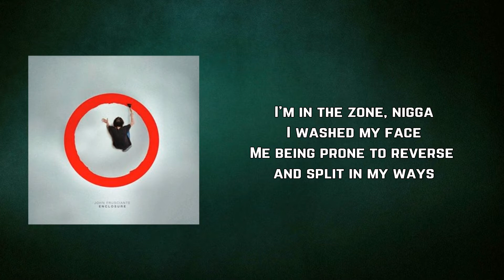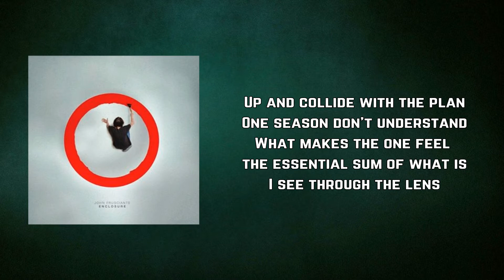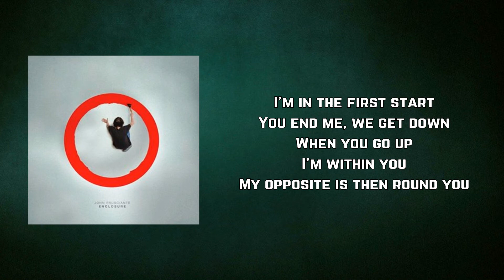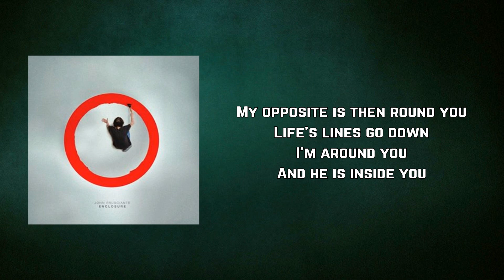John Frusciante - Zone (Lyrics)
Zone by John Frusciante
Album: Enclosure

Zone Lyrics:

I'm in the zone, nigga
I washed my face
Me being prone to reverse and split in my ways
They're enclosed offside see you
You missed my fate
They're off sides, oh if I could be you
Wouldn't miss a day
Up and collide with the plan
One season don't understand
What makes the one feel the essential sum of what is
I see through the lens
Don't go outside or within
The vision extends to what I am given
No more, no less
I'm in the last part
I'm in the first start
You end me, we get down
When you go up
I'm within you
My opposite is then round you
Life's lines go down
I'm around you
And he is inside you